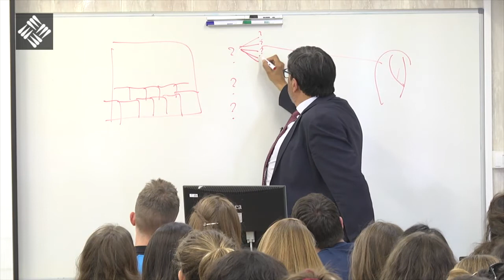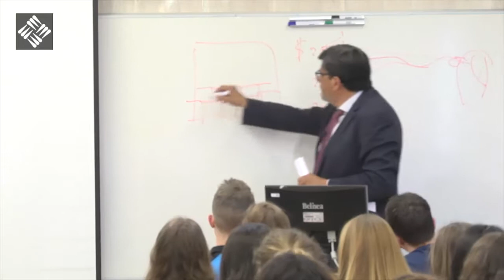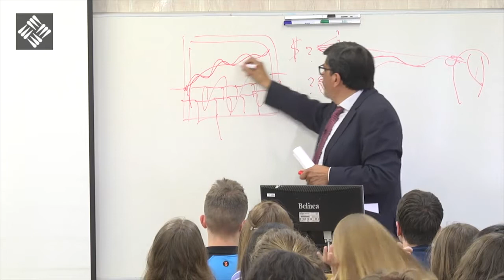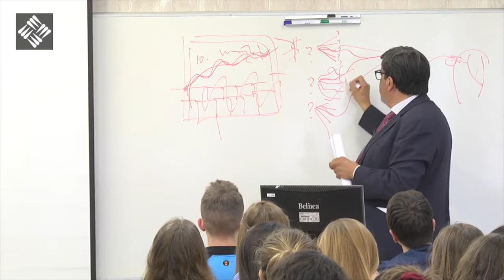Ángel Barahona - Encuentro con las humanidades